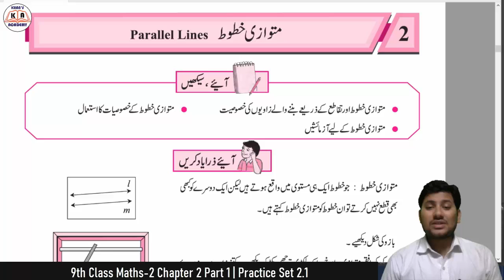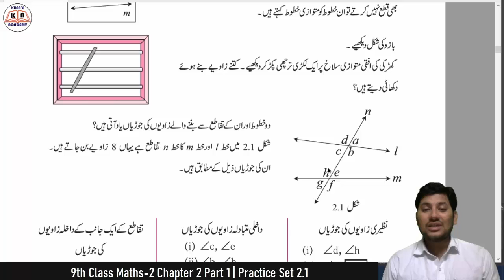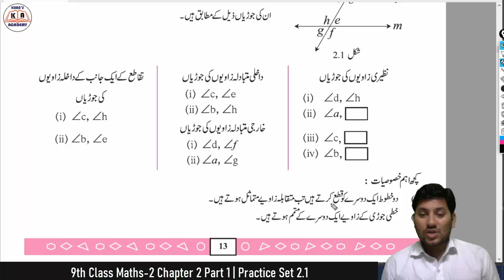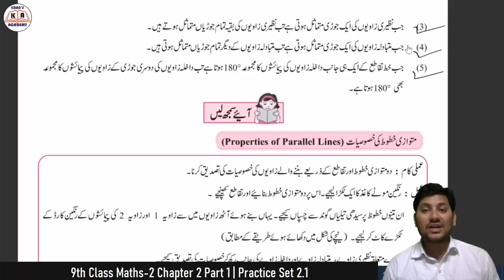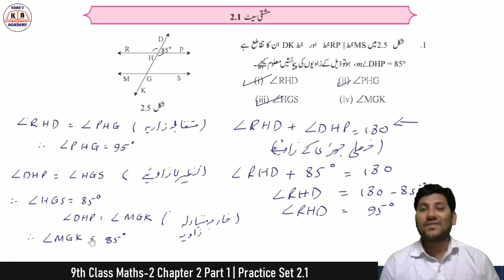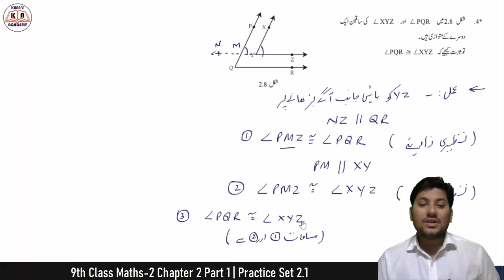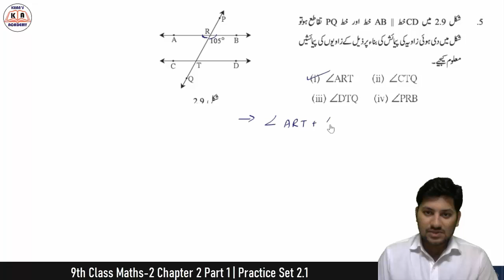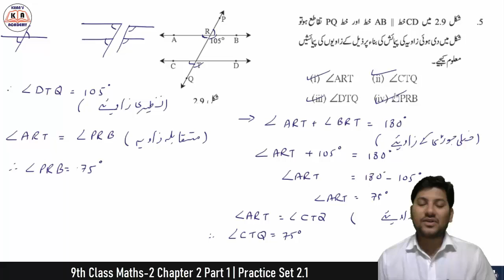Parallel Lines | متوازی خطوط | Practice Set 2.1 | 9th Maths-2 Part 1 | Maharashtra Board Urdu Medium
KHAN'S ACADEMY ke iss Taalimi channel mein aap sabka khush aamdeed hai.
Hamare iss channel par 9th Class Students ke liye MATHS-1 & MATHS-2 ka poora syllabus hai. links niche diye gaye hai,... aap kisi bhi links par click karke videos dekh sakte hai.

9th class MATHS videos links

9th Maths-2 Videos Playlist links